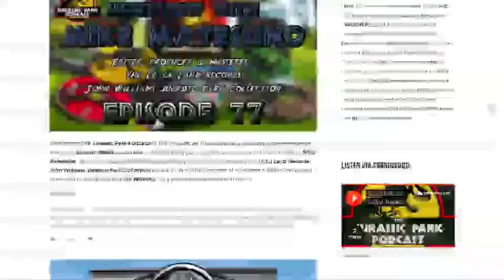Jurassic Mailbag - February 2018 - w/ Jennifer Terek!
Welcome to The Jurassic Park Podcast! In Episode 136, we have our monthly installment of the Jurassic Mailbag with Jennifer Terek! The February Mailbag is off the wall - bananas. We answer all of your questions, ramble on and continue this train wreck of a a segment that we love so much!

Don't miss our coverage of the Jurassic World: Fallen Kingdom Super Bowl Trailer! The footage was amazing and Steven Hurrell joined for a great chat about it directly after. We also released a bonus episode with Aaron Beyer, discussing all the latest news surrounding the Jurassic franchise.